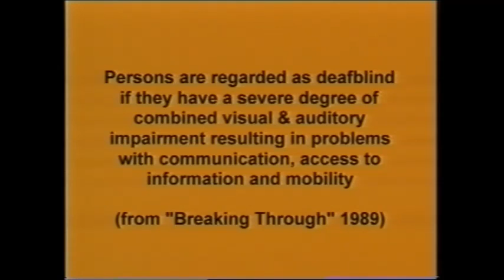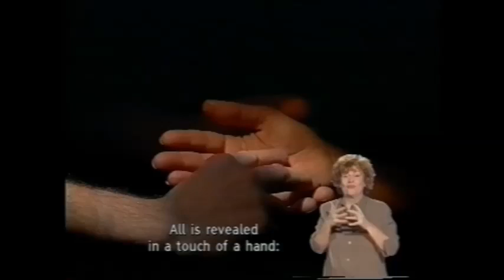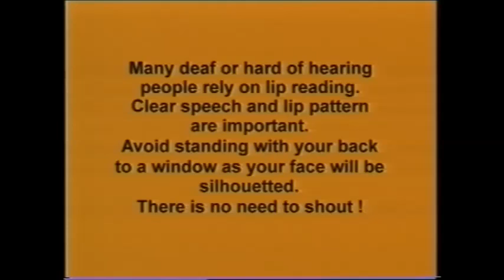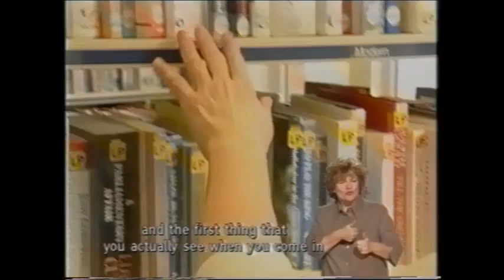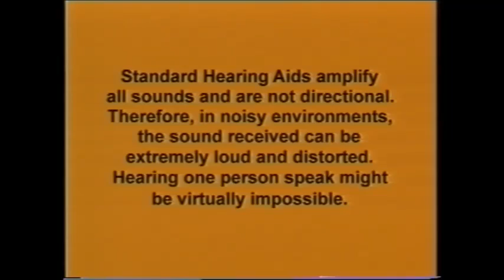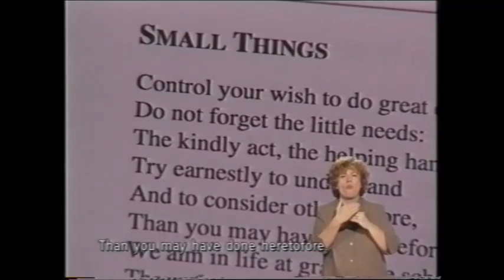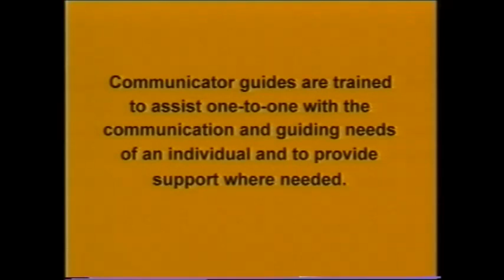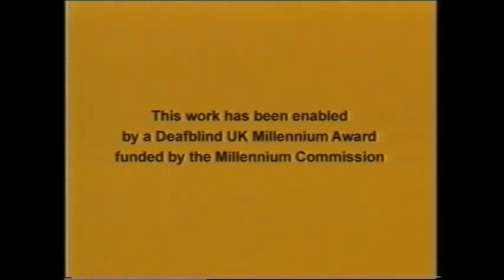Give Me Your Hand: A Film About Deafblindness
Video raising awareness of the condition of deafblindness (VA 11/1/1). It shows the different and varied methods of communication used, and some of the support services provided in East Anglia. It also includes Patrick Murphy reciting his poem, 'Small Things'.

Narrated largely by Annette Bodsworth. With British Sign Language and English sub-titles throughout. Copyright Signals Media Arts Centre (1991), reproduced by kind permission of Annette Bodsworth and Signals Media Arts Centre.

You can find out more about this recording on our catalogue entry